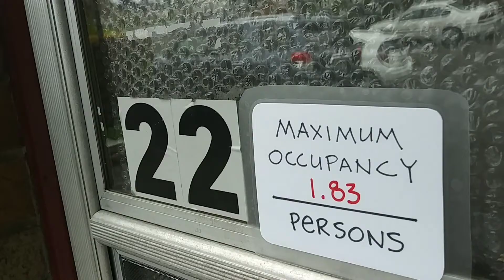Greetings from a Safe Distance: 😷